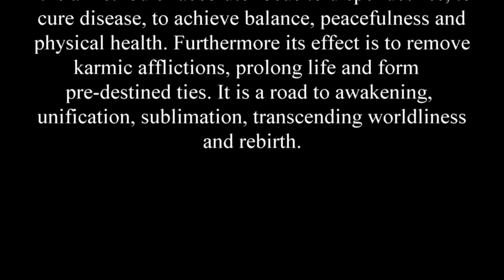Wudang mysterious gate daoist morning scripture